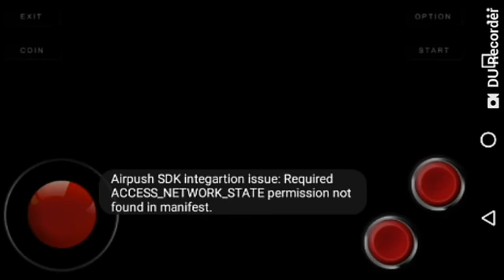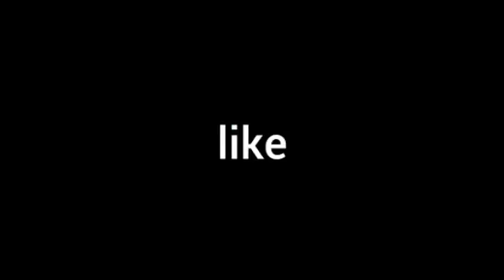show Bros 2